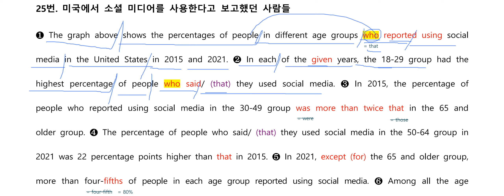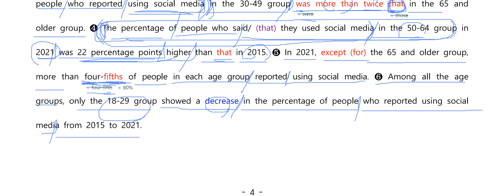고1 영어 2023년 9월 25번